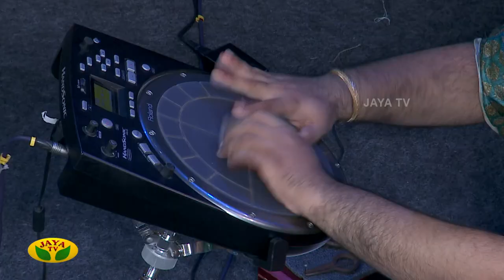Lalgudi G.J.R.Krishnan & Lalgudi Vijayalakshmi | Margazhi Utsavam 2021 UNCUT VERSION | Jaya Tv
Category Entertainment